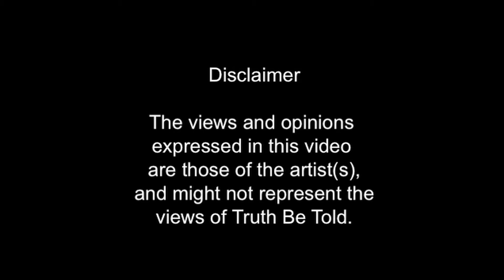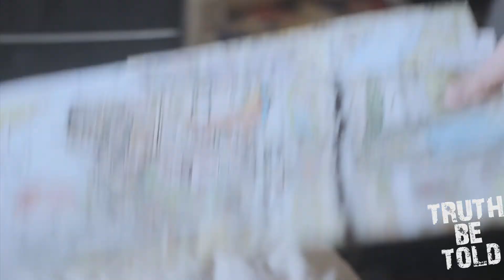Pockets Defoe Truth Be Told Special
Pockets Defoe letting us know about his work and why he does it.